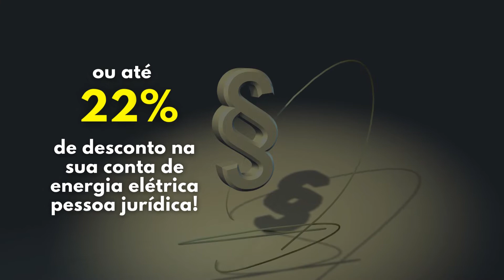Campos Altos 15% a 22% desconto na conta de energia da Cemig pessoa física e jurídica?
Como economizar de 15% a 22% desconto na conta de energia da Cemig pessoa física e jurídica?
Redução no valor da conta da Cemig BH MG.
Empresarial: Economia de15% até 22% na sua conta de energia;
Residencial: Economia de 15% na sua conta de energia;

Conta de luz da Cemig - lis ligth.
01) Investimento zero.
02) Sem obra.
03) Sem qualquer tipo de taxa.
04) Tudo feito 100% online.
05) E sem fidelidade.

Iremos cadastra-lo em uma de nossas usina para receber o desconto, feito o cadastro você recebe um contrato por email para assinar virtual.
Tudo muito simples e rápido.

Lista de documentos que você deve nos enviar por e-mail  para que possamos fazer seu cadastro e conceder o seu desconto.

Empresarial: Pessoa Jurídica CNPJ
Economia de 15% até 22% na sua conta de energia;
Sem investimentos; Energia sustentável;
Documentos digitalizados necessários:
01) cópia da última conta de energia elétrica da Cemig;
02) cópia do contrato social;
03) cópia do cartão CNPJ;
04) cópias da identidade e CPF de todos os sócios;
05) Um e-mail do responsável;
06) telefone de contato.

Residencial: Pessoa física CPF
Economia de 15% na sua conta de energia;
Documentos digitalizados necessários:
01) copia da ultima conta de energia elétrica da Cemig;
02) cópias da identidade e CPF;
03) Um e-mail do responsável;
04) telefone de contato;

A geração de energia solar é feita no parque Solar Fazenda do Sol, em Uberlândia/ MG, região com rica irradiação solar. A Fazenda do sol gera a energia que você consome de forma limpa e sustentável, sem investimento, sem obras e sem fidelidade.

O objetivo é permitir que as pessoas possam reduzir seus custos com a energia renovável, em forma de compensação na conta de luz.
COMO FUNCIONA

Ao aderir ao consorcio (pessoa jurídica) ou cooperativa (pessoa Física), que é feito com um simples cadastro no site da Lis, você contrata a quantidade de energia conforme seu perfil de consumo.

Esta cota de consumo é calculada com base no histórico de suas últimas 12 contas de energia. A energia chega até você através da rede da CEMIG, que continua sendo responsável pela entrega e medição mensal.
BENEFÍCIOS DA lis Light

Nosso principal benefício é a economia de energia sem nenhum investimento! Você pode consumir sua própria energia sem custo e sem fidelidade.

Produzir e consumir sua energia de forma sustentável, aproveitando o potencial solar do Brasil, é outra vantagem para você.

Por último, e não menos importante, parte da sua economia apoia o maior projeto de proteção do cerrado mineiro.

Venha conhecer a lis Light!
Geramos energia limpa e injetamos na rede da CEMIG.
Investimento zero, tudo feito 100% online e sem fidelidade.

Visite nosso site e comece a economizar hoje mesmo!

lis Light
Cemig BH MG o que precisa para ter desconto na conta de luz?
Avenida Raja Gabaglia 2000 - sala 931 - Torre 01
Estoril - Belo Horizonte - MG, CEP:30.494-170
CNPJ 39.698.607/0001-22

Ganhe de 15% até 22% na sua conta de luz da Cemig.
Isenção de qualquer tipo de taxa e sem qualquer tipo de obra.
Basta cadastrar em nosso site que mandaremos a lista de documentos necessários.
Pessoa física e Pessoa Jurídica.